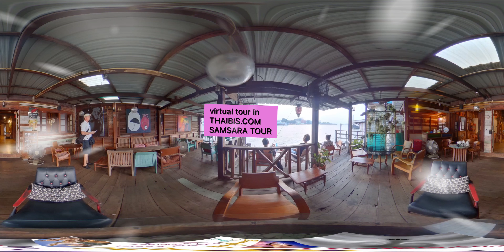Samsara Cafe Bar heritage shack